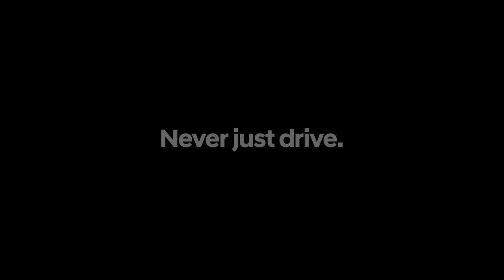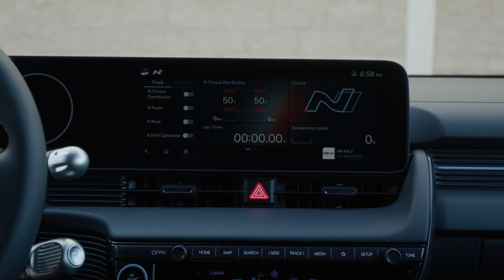2025 IONIQ 5 N | Performance